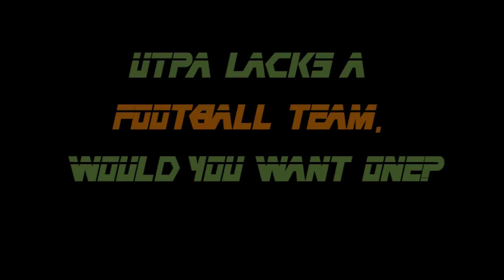UTPA The Sidelines Talk Show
Advanced TV Production Talk Show - Group 3